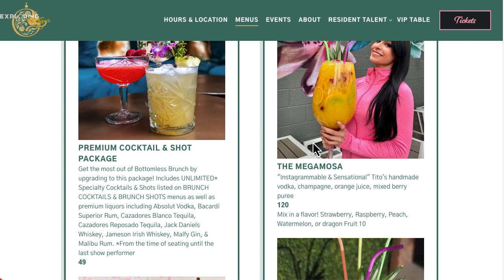🪩 The Garden Vegas – Drag Brunch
🥳 Hey, what’s up, everybody. in the Downtown Arts District, standing outside The Garden Bottomless Brunch. My girlfriend and I just went to the Drag Brunch and had a lot of fun.

🌈 I’m looking forward to working with The Garden in 2023; we have several packages and will add more in the next couple of months. Click the links below and check out the different packages we offer. We can bring you to the brunch in a luxury limo and afterward set you up at Circa Resort’s Stadium Swim nearby or one of the other pools in the city. We have a ton of great options for our bachelorette parties and girl groups.

👸 This drag brunch is Saturday at 11 AM and Sundays at Noon, and you have to be at least 21 to attend. The performance is impressive, and the length of show is just over 2 hours. Try to get here early because this brunch sells out.

🍳 What I liked about The Garden is that you are greeted at the door, and after you scan in your tickets and get seated, the waiter comes and takes your order. You can order anything you want from the menu, and the food is good. For only $49, you can upgrade to the drink package and order specialty cocktails until the brunch ends. If you don’t want the drink package, bottomless Mimosas are included.

👯‍♀️ The Garden is laid out well. Inside there’s a bar with seating, a lot of seating set up around the room, and during the warmer weather, they open the patio for additional seating. You can get your picture taken with the Queens; they have a step and repeat board set up.

🎤There’s about 5 Queens, and they each have a set lip-synching to a couple of songs, then they do a costume change, come out for another one or two songs, and work the room for tips. The finale is unexpected and fun. The servers engage the crowd with their singing and dancing around the room.

🤩 The Garden is the place to be if you want something different to do on the weekends and are into the drag scene. I highly recommend it. The tickets are reasonably priced; it’s a unique, feel-good experience with good food, good music, and good drinks. Not only is it Instagram-worthy, but it’s also a nice time to bond with your friends.

I appreciate you checking out my video. I’m Brian Pfeiffer with Exploring Las Vegas from The Garden Bottomless Drag Brunch in Downtown Las Vegas.

I look forward to hearing from you and helping you plan your trip to Sin City.

🍾  Bottle Service
🧾  Guestlist
🎟 Tickets
🎉  Events
🎭  Packages
🎧  Nightclubs
🔫  Pools & Day Clubs
 🚁  Activities
 👯‍♀️  Gentleman's Clubs
♂   Male Revues

Why Should I use Exploring Las Vegas to Book?